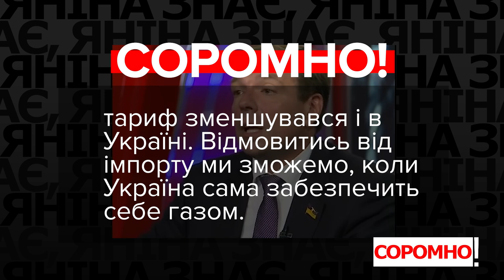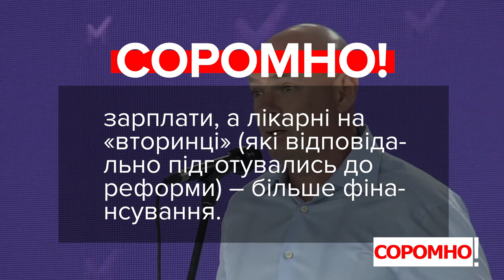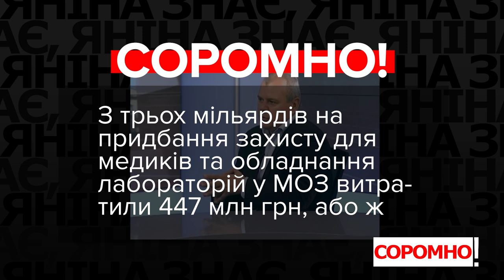VoxCheck & Соромно. Палиця, Скорик, Величкович, Василевська-Смаглюк, Кучеренко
Микола Скорик, депутат, ОПЗЖ:
«Нічого цього не трапилось! Родовищ не з’явилось нових. І збільшень не з’явилось, але весь час росте ціна (на газ – ред.)»

Ольга Василевська-Смаглюк, депутатка, «Слуга Народу»:
«Була велика чистка об’єктів (держвласності – ред.) і за Гройсмана, і перед Гройсманом, і після Гройсмана. 300 об’єктів залишали – все інше хотіли продати».

Ігор Палиця, депутат, депутатська група «За майбутнє»:
«У нас руйнується система освіти, в нас руйнується система охорони здоров’я».

Олексій Кучеренко, депутат, «Батьківщина»:
«А як можна в цій ситуації повністю підпадати під зовнішнє управління, яке проявляється сьогодні в першу чергу, що всі наші монополії енергетичні, вони сьогодні управляються так званими незалежними наглядовими радами».

Микола Величкович, депутат, «Європейська Солідарність»:
«З трьох млрд грн, які були чітко закріплені на закупівлю захисту медичного для медиків і так далі, використано лише 1,5%».